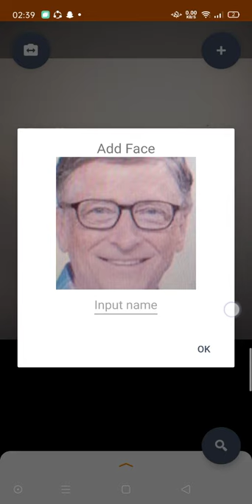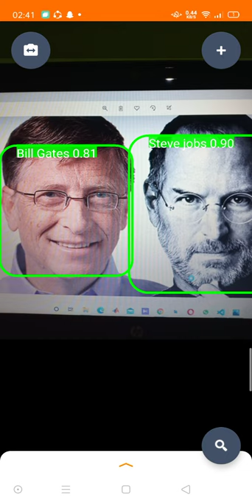face recognition and face detection in android